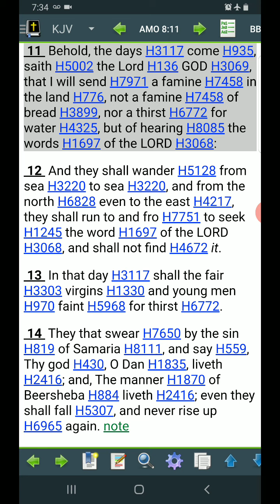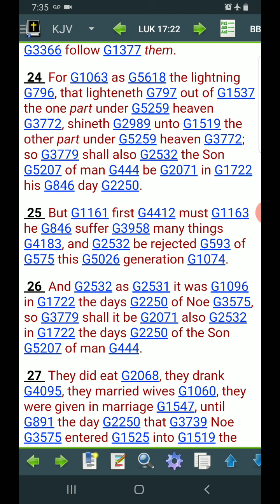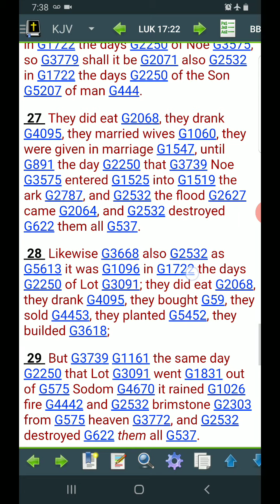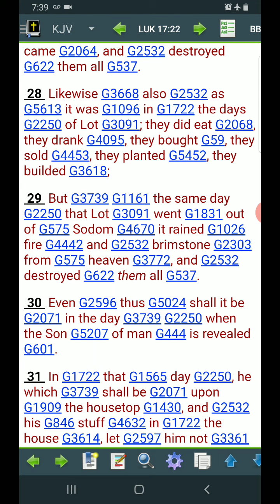PART 2:OUR JOB IS TO WARN YOU OF WHAT’S TO COME